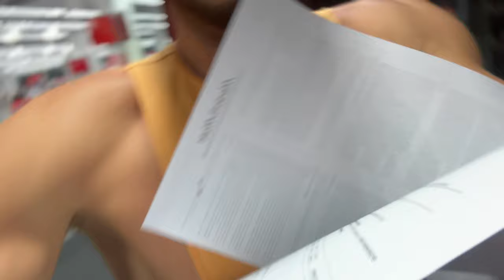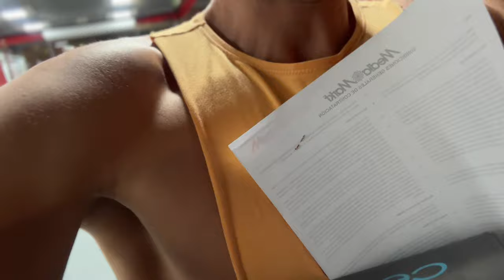СТРАХИ ПОДОЛАТИ ТРАНСФОРМАЦІЮ? ЯК ПОДОЛАТИ ЇХ НА ПОЧАТКУ? | L’R 045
СТРАХИ, РОЗПОЧАТИ, ТРАНСФОРМАЦІЮ, ДОЛАТИ, ПОЧАТОК

00:00 Інтро
01:14 Не зупиняйся
04:17 За скільки часу я змінюсь?
07:50 Різниця між чоловіком і жінкою
11:06 Розуміння головою
15:00 Форма назавжди!
18:30 Це не просто!
20:40 Прямий ефір
20:50 У магазині
23:08 Не люблю парковщиків